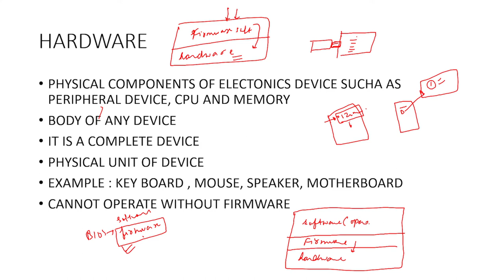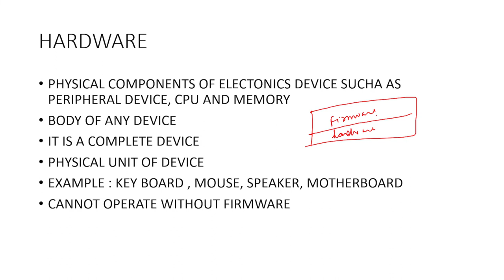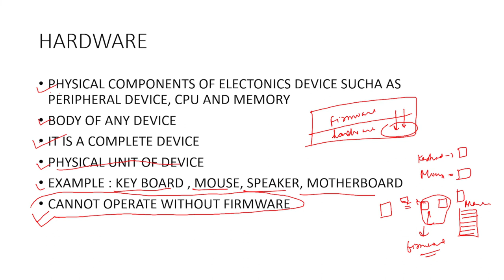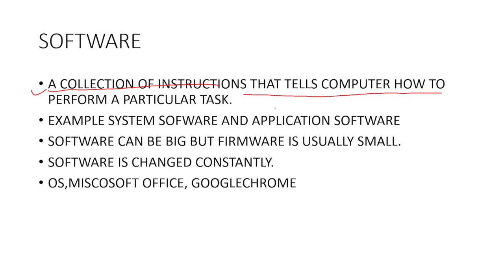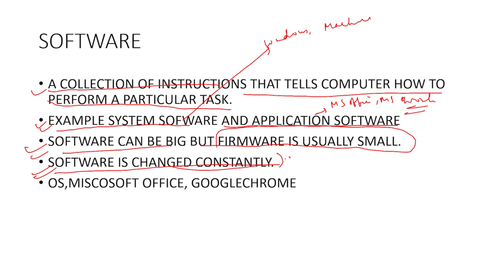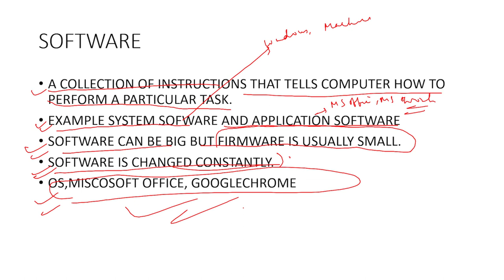What is FIRMWARE? फर्मवेयर क्या है? | Computer Awareness for Competitive Exams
Hello viewers,
In this video you'll learn about firmware.
It will also provide us details about :
Firmware ,Hardware and Software.
Join our telegram channel for daily quiz and latest updates for PDF and more information.
It contains all the following :
What is Firmware?
Hardware Vs Software Vs Firmware
What is Firmware With Full Information
What Makes ALL Your Electronics Work - Firmware Explained
What is firmware and why is it so important?
What is FIRMWARE?
 Software vs. Firmware
Meaning and Significance of Firmware
Firmware क्या होता है?
What is Firmware in Hindi?
How Firmware Works?
Firmware Explained
How Firmware Works?
Firmware Explained
Computer Awareness for All Competitive and Banking Exams
Computer Awareness for competitive exams - IBPS / SBI / ALP / NABARD / Clerk / SSC
Computer Awareness Questions for RRB PO ,Clerk and RRB PO Mains
History or Fundamentals of Computers with Complete Computer History